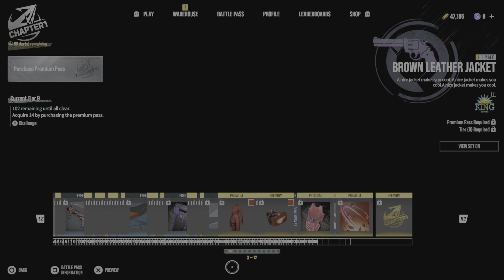SIDE BULLET SOLO WIN PS5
This game has now been delisted from PSN store.